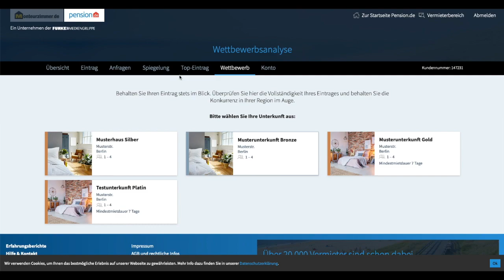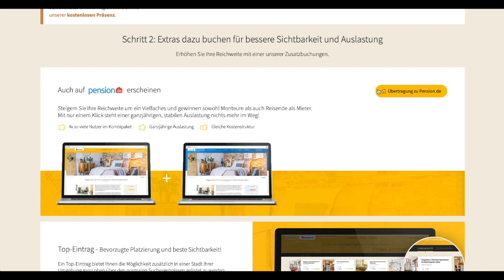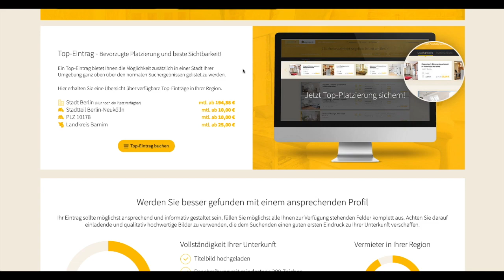Passion 4 Gästezimmer - Wettbewerbszentrale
Liebe Vermieter,

hier finden Sie unser Video mit zahlreichen Informationen zur Wettbewerbszentrale. Viel Erfolg beim Vermieten über Monteurzimmer.de und Pension.de.

Ihr Passion 4 Gästezimmer Team